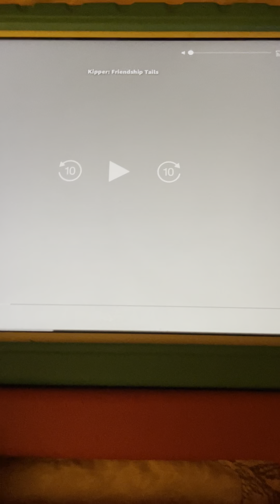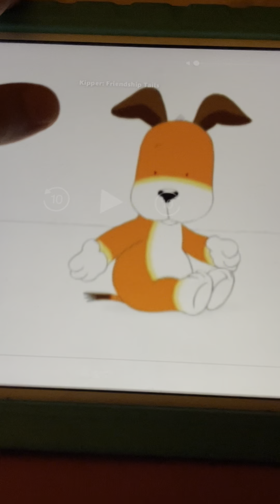Life In The Little Lane